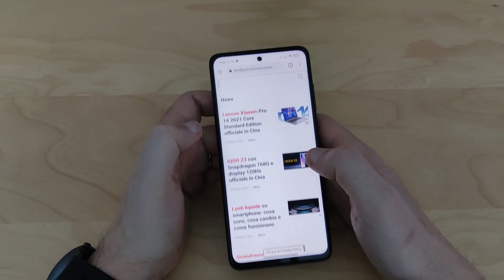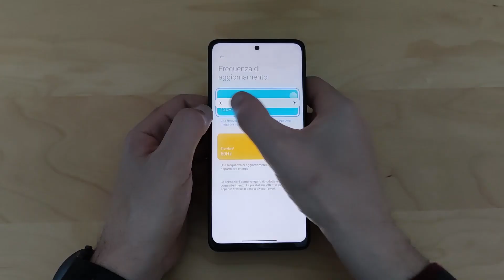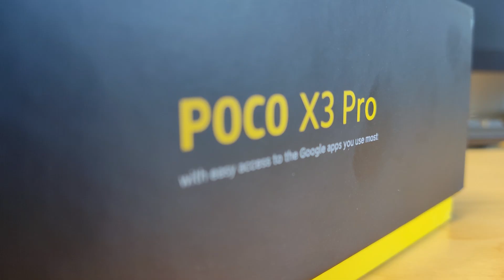ANTEPRIMA POCO X3 PRO - LOWCOST A CHI??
Anche l'X3 PRO sposa in pieno la filosofia del TANTO a POCO sbaragliando completamente il concetto di medio-gamma.
⬇️ Espandi la descrizione! ⬇️

⭐In offerta su BANGGOOD
📱 Poco X3 Pro Global 8/256Gb a 201€
🇨🇳Spedizione EU Priority Line (No Dogana)✈

⭐In offerta su AMAZON